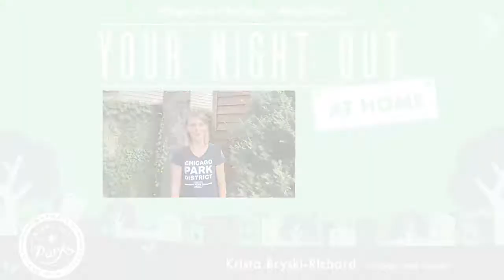Your Night Out at Home: CirquesExperience/Chicago Wheel JAM Wheel through the Season Run Rudolph Run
Night Out in the Parks presents CirquesExperience/Chicago Wheel JAM's  "Wheel through the Season Run Rudolph Run."

What would the holidays be without our special Reindeer – RUDOLPH?
The CirquesExperience/Wheel JAM fun continues to rock “and roll.”  This video features the older kids showing off their expertise on the wheel.  This was filmed at the 2019 Holiday Show.
Executive Director/Facilitator: Wolfgang Bientzle
Film Location:  Willye White and Chase Park
Film Date:  Dec 2019
 CirquesExperience/Chicago Wheel JAM

Chicago Wheel Jam introduces people of all ages to the sport and spectacle of Wheel JAM. We invite children, teens and adults to join our diverse and inclusive community and roll with us – to perform, compete, stay fit or simply for the supreme fun of it. In teaching people to harness the motion of the wheel we seek to bring out each individual’s innate superstar; to empower via the confidence that flourishes when mastering great feats; and to foster the satisfaction and happiness derived from cooperation and teamwork.

CirquesExperience/Chicago Wheel JAM is an Arts Partner at WillyeWhite Park through the Chicago Park District's Arts Partner in Residence Program which unites artists and community in Chicago's Parks.

New performances will be added every week. If you’re thirsty for more, dive into the list of all 120 artist awardees for the 2020 season, with links to their websites and social media so you can get to know them

Supported by ComEd & @ChicagoDCASE